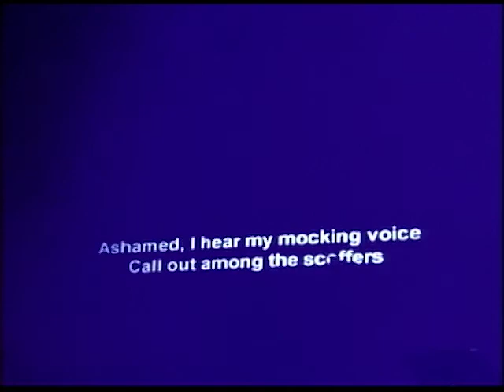Promo with Evangelist Joey Perez, Pastor T J Foltz & Laura Kaczor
A promo walk and talk with Evangelist, Author Joey Perez and Pastor T J Foltz and Laura Kaczor.